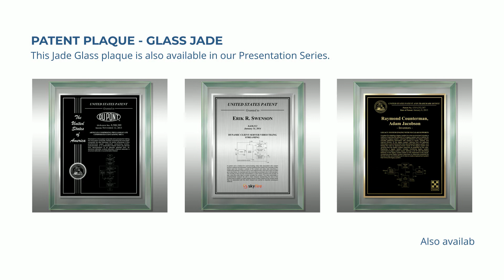Modern series - Patent Plaque - Glass Jade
This beveled glass patent plaque offers a unique blend of contemporary styling and the formal display of a prestigious patent award.

Patent information is digitally imprinted on a Gold HD Plate and accented with a gold trim.

Available in Standard Front-Page Layout and four Optional Custom Layouts (Click on photo to see available formats).

This Jade Glass plaque is also available in our Presentation Series. Also available with Black Metal Plates.